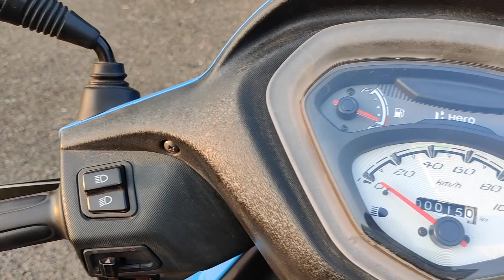Hero Pleasure Plus BS6 2020 in India | Review in Hindi | All N All Productions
Hero Pleasure Plus BS6 2020 Review in Hindi.

Aaj ke video mai maine Hero Pleasure Plus BS6 2020 ka review diya hai.
Agar aapko ye video thoda bhi agar acha laga ho toh like kare aur share kare, agar aise aur videos dekhne ke liye Channel ko Subscribe kare aur bell icon ko press kare taaki aap koi video miss na kare.

Mokha Hero:
Address: Gat No.2335, Khandve Nagar, Near 50 T Way Bridge, Pune-Nagar Road, Pune - 412207

Working hours: 10:00am - 7:00pm

Video Shot On: OnePlus Nord

Products we use:
✅GoPro Hero 8
✅GoPro Media Mod
✅Helmet Mic
✅J Mount
✅DJI OM 4
✅Sony a7iii
✅Sony 50mm E-Mount lens
✅OnePlus Nord
✅Iphone XR
✅MacBook Pro
✅Dry Cabinet

Your Support helps in the growth of our Channel.